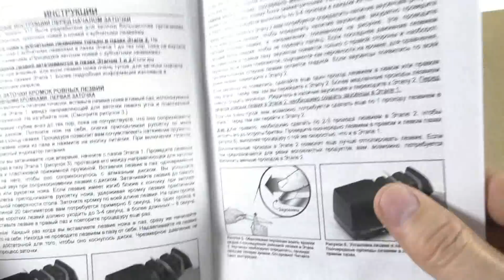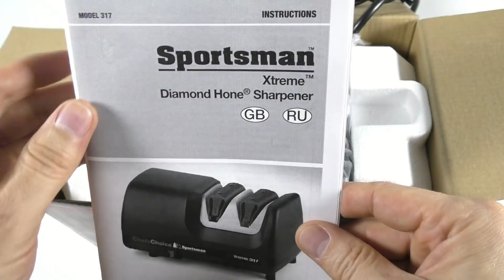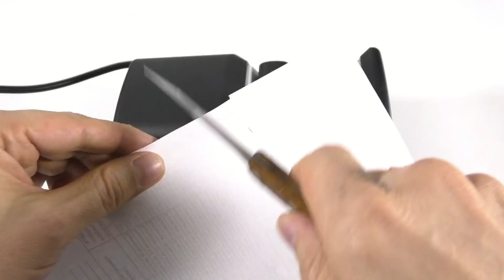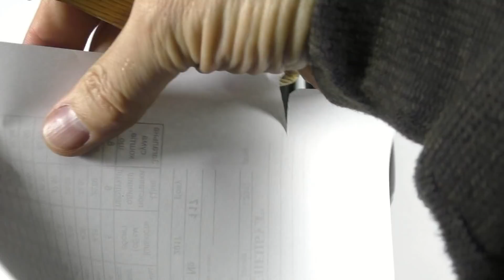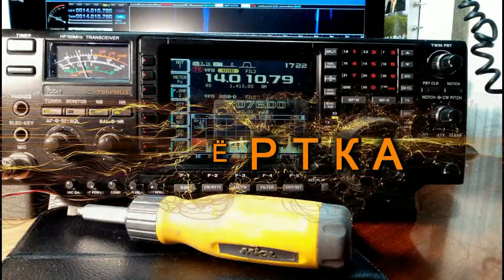Электрическая точилка для ножей Chef'sChoice 317 Sportsman Xtreme. Рассматриваем особенности.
И любители путешествий, и профессиональные шеф-повара доверяют точилкам Chef’sChoice®, которые позволяют эффективно затачивать любые типы ножей. При создании точилки Sportsman Xtreme™ 317 использовались новейшие технологии заточки, в частности была применена уникальная система направляющих, которая помимо обычных ножей позволяет легко и быстро затачивать толстые охотничьи и тактические ножи. Лезвия с двухсторонними скосами, заточенные с помощью модели 317, получаются гораздо более острыми и остаются такими гораздо дольше, чем традиционные и вогнутые лезвия.

                    Отличительные особенности точилки СН/317:

    Точилка подходит практически для любых типов ножей, включая тяжелые с толстым обухом, карманные и тактические ножи.
    Стандартный угол заточки для ножей европейского типа - 20 градусов.
    Затачивает прямую и серрейтированную режущие кромки.
    Подходит для заточки ножей с двусторонней и односторонней заточкой.
    Двухэтапная заточка на алмазных абразивах позволяет избежать перекаливания лезвия.
    Фирменные алмазо-керамические полировочные диски обеспечивают идеальную доводку/полировку режущей кромки.
 Гарантия - 1 год. Сделано в США.